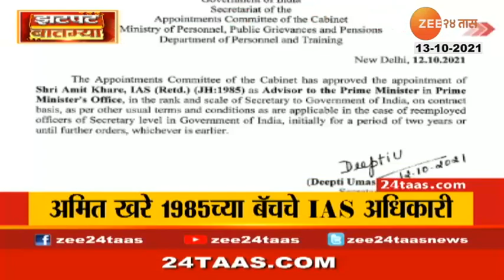Mumbai | Man Cuts Five Hundred And Fifty Cakes On His Birthday